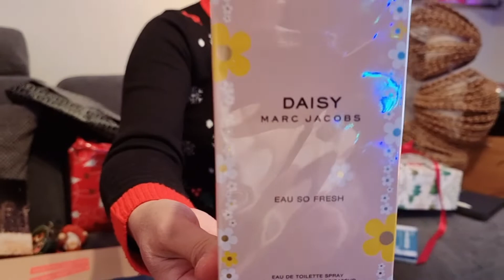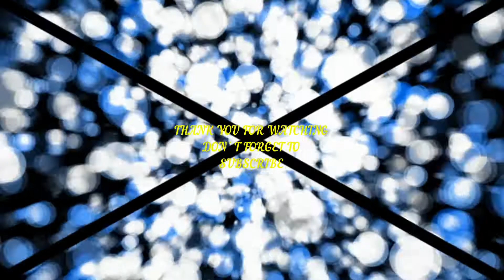CHRISTMAS DINNER AND OPENING PRESENTS WITH MY FAMILY👨‍👩‍👧‍👧